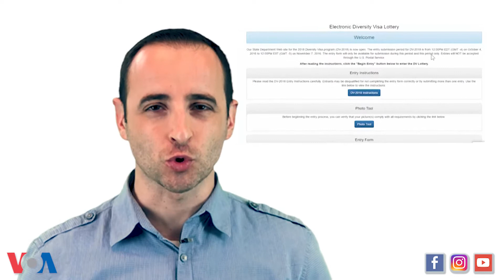Ouverture de la loterie pour la carte verte 2019 aux Etats-Unis (vidéo)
Comme chaque année, la course à la carte verte est lancée pour tous ceux qui rêvent de venir s'installer aux Etats-Unis. Il y aura 50.000 chanceux tirés au sort pour l'exercice 2019. Le dépôt des candidatures est valable jusqu'au 7 novembre 2017.